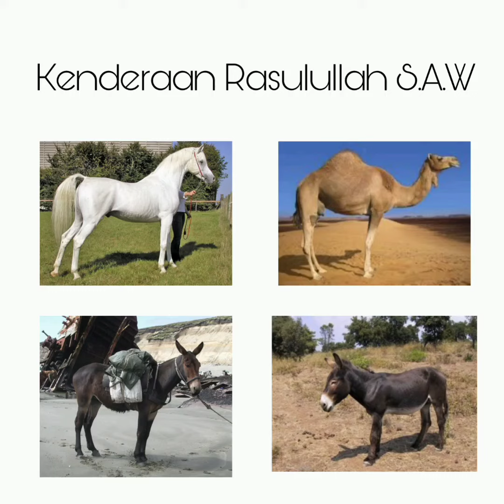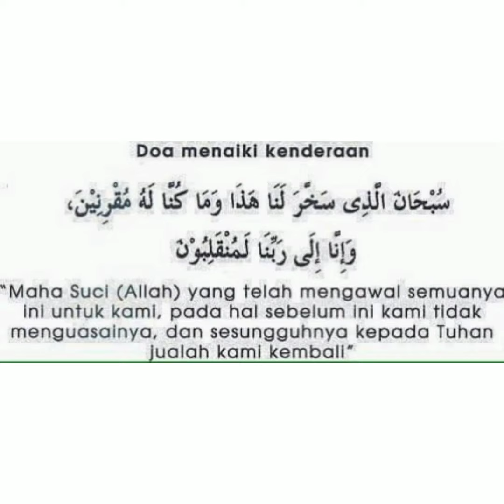Kenderaan pada zaman Nabi